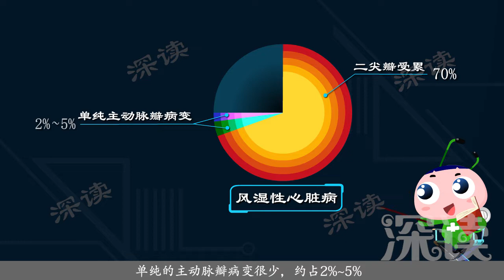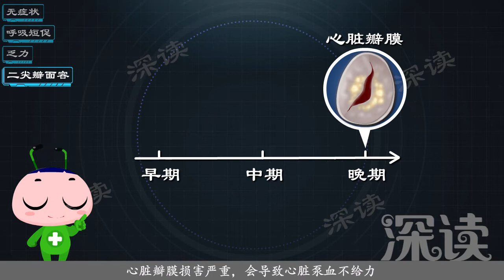深读-风湿性心脏病1：脸红竟是心脏有问题？